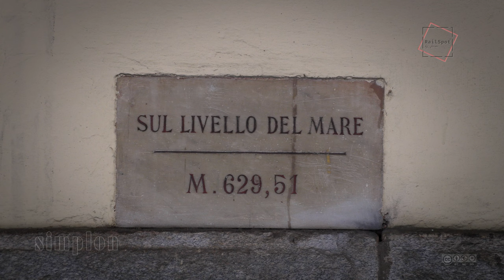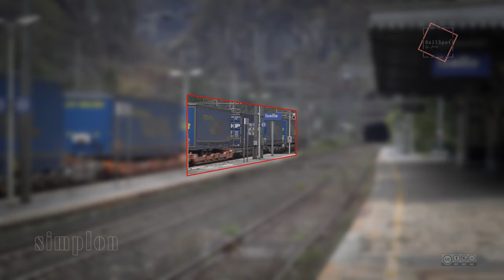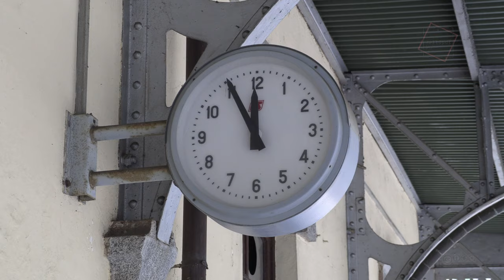MEHRFACHTRAKTION AN SIMPLON LINIE ISELLE (I) [QHD/2K]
Zugfahrten am Eingang Simplon Südrampe - in Iselle Italien.

Die Simplonlinie ist eine Hauptbahnstrecke in der Schweiz und in Italien und dient als Zubringer , Paris-Vallorbe zum Simplontunnel - Domodossola (Italien). Sie ist bis Iselle (Italien) im Eigentum der SBB und wird auch von dieser betrieben.

1906 wurde nach achtjähriger Bauzeit die erste Röhre des Simplontunnels wie die Fortsetzung der Linie nach Domodossola eröffnet. Mit dem längsten (?) Kehrtunnel der Welt Varzo elicoidale wurde der südliche Anschluss nach Domodossola hergestellt. Von 1912 bis 1921 wurde die zweite Röhre des Simplontunnels erbaut und 1922 dem Verkehr übergeben. Der Simplontunnel war von der Betriebseröffnung bis 1930 mit 3000 Volt 16 Hertz Drehstrom elektrifiziert.1930 wurde die Strecke von Brig bis Domodossola durchgehend mit dem Schweizer Stromsystem 15 000 Volt 16 ⅔ Hertz elektrifiziert. Im Winter bei 28 Grad, die Luftfeuchtigkeit bei bis zu 100%, stellt enorme Anforderungen an die elektrischen Tunnel-Anlagen und die Züge.

Das BAV und die RFI haben mit einer Vereinbarung die technischen Modalitäten zum Ausbau des 4-Meter-Korridors auf der Lötschberg-Simplon-Achse geregelt. Im Abkommen hatte sich Italien verpflichtet, die Strecke bis 2028 auf seinem Staatsgebiet so auszubauen, dass Sattelauflieger mit vier Meter Eckhöhe durchgehend bis in den Raum Mailand/Novara transportiert werden können. Die Schweiz steuert rund 148 Millionen Franken bei. Insgesamt hat das Parlament für den Bau des 4-Meter-Korridors einen Kredit von 990 Millionen Franken bewilligt. Darin eingeschlossen sind 280 Millionen für Massnahmen in Italien.

00:00     Vorlauf (Einfahrt Simplon-Tunnel ETR610)
00:38     Titel
00:43     ISELLE  Italien
00:45     Astoro  ETR610  SBB
01:04     Bahnhof ISELLE  Italien
02:00     ETR 610 Trenitalia - Astoro SBB
02:25     SBBC VECTRON 193
02:52     Hüpfende Trailer
03:02     Mehrfachtraktion (mit Schiebelok )   Vectron 193 / Vectron 475 & Traxx 485
04:02     Doppeltraktion Re 465 / Vectron 475   (BLSC)
04:48     LOK-ZUG  Traxx 486-510 / Re 465-009 / Re 465-007   (BLSC)
05:39     BLS Personenzug NINA 525  (Domodossola Italien - Brig - Schweiz)
07:01     Doppeltraktion Güterzug  Vectron 193 ELL / Traxx 186  Railpool
07:49     ISELLE Station mit Wasserkran
08:08     Abspann   Info    Copyright